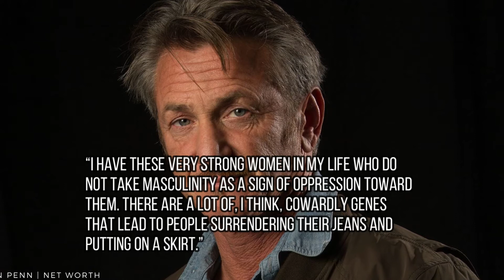Sean Penn says American men have become ‘quite feminized,’ blames it on ‘cowardly genes’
Source: New York Daily News
Article written by: Muri Assuncao
Sean Penn has a theory about why men have become “feminized” in American culture: genetics.

The Oscar Award-winning actor and filmmaker was asked to clarify his views on gender roles in a new interview with the British newspaper The Independent.

He said that men in the U.S. had become “quite feminized.”

He added, “I have these very strong women in my life who do not take masculinity as a sign of oppression toward them. There are a lot of, I think, cowardly genes that lead to people surrendering their jeans and putting on a skirt.”